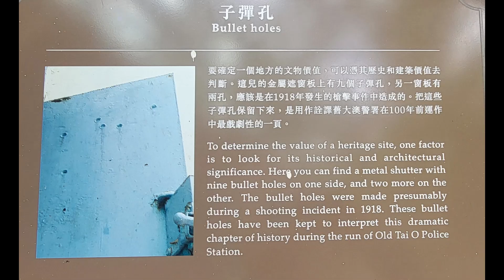Tai O Heritage Hotel Attraction (大澳文物酒店景點)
The former Tai O Police Station was built in 1902. It is a two-storey western-style building, with a one-story building built later. Standing on a hill next to the Old Tai O Pier, it is one of the earliest police stations built in the New Territories.

The hotel is full of strong colonial architectural style, with arched doors, Chinese tile roofs, French double windows, fireplaces and more. The hotel retains many traces of the police station, and the detention room is the current reception. Forts, searchlights, guard towers, reporting rooms, etc. are still intact.

前大澳警署建於1902年，是兩層高的西式建築，同埋後期增建的一層高樓房。 聳立在大澳舊碼頭旁邊的小山丘上，是新界區最早期建成的警署之一。

酒店充滿濃厚的殖民時期建築風格，設有拱形大門，中式瓦屋頂，法式落地雙扇窗戶，壁爐等等。酒店保留不少警署痕跡，拘留室為現今接待處。炮台，探照燈，看守塔，報案室等仍完整保存。